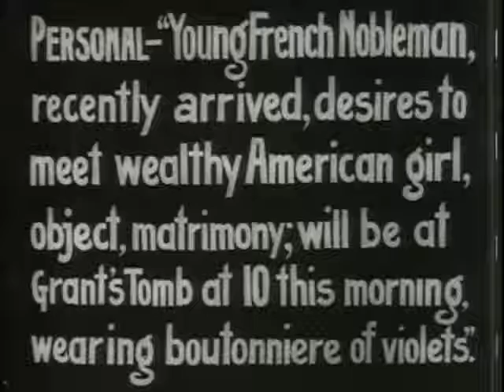1904 How a French Nobleman Got a Wife Through the 'New York Herald' Personal Columns